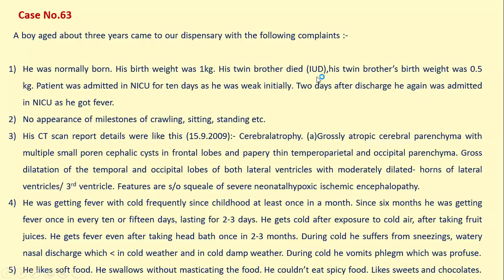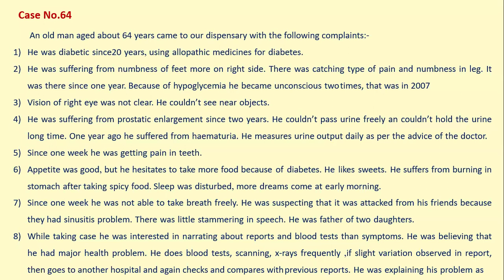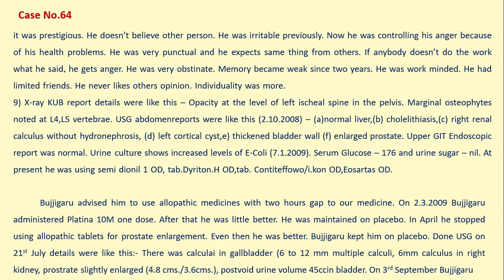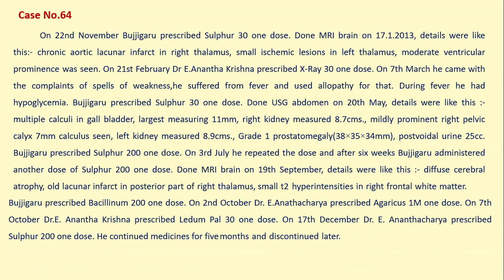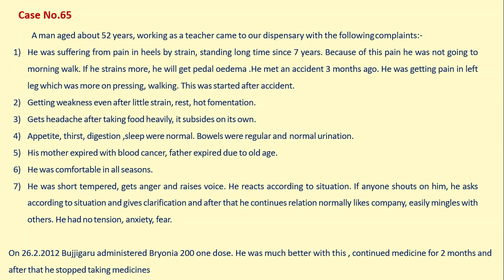Dr. E.V.M Acharya Treated Cases Group Discussion Case No.64,65 On 17-Mar-2024